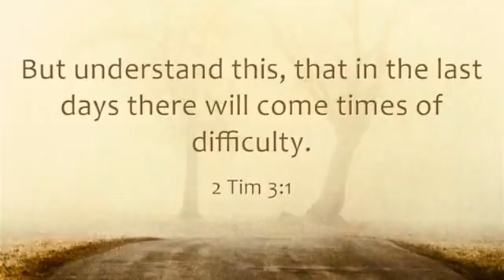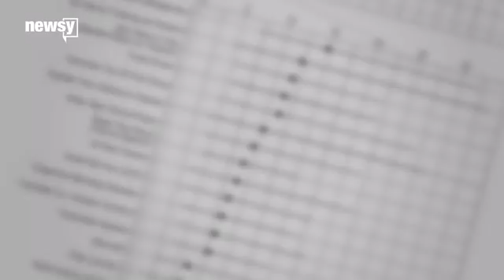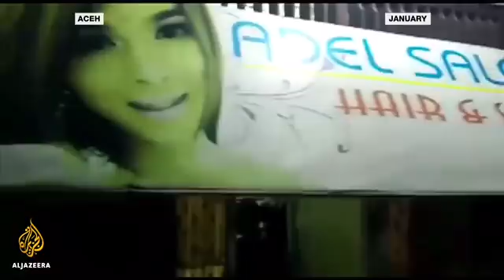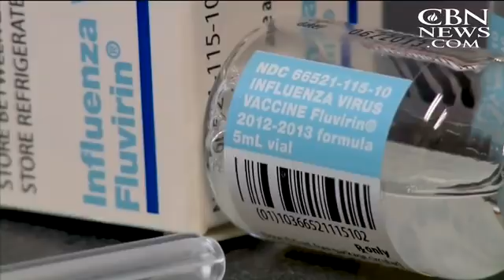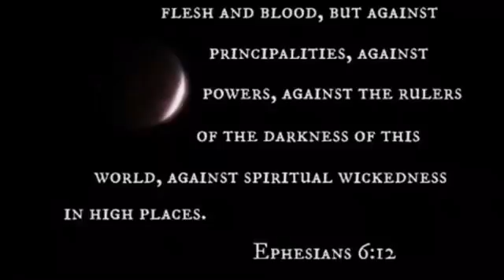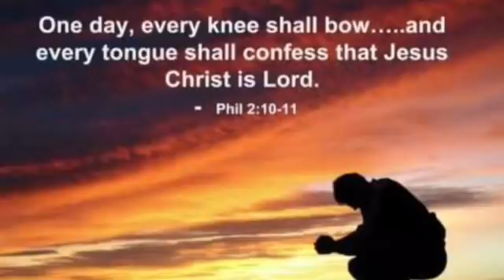SIGNS OF THE END TIMES: LATEST NEWS AND EVENTS (FEB. 8/18)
I am a watchman, please subscribe to my channel, I am helping everyone understand that we are truly in the end times and really close to the return of Christ, help us reach out to those who don’t know Jesus so they can be saved, please and thank you! God bless you all...